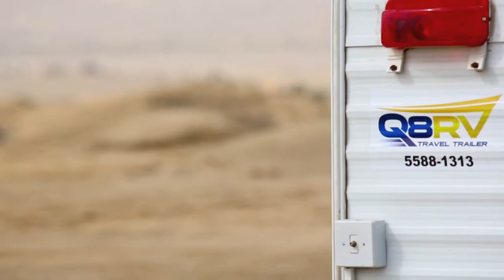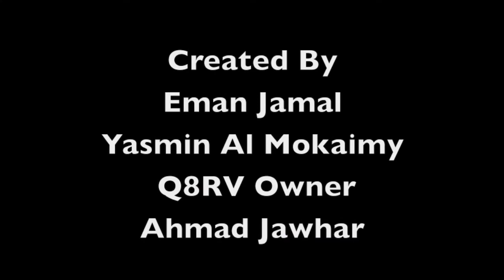Q8RV COMMERCIAL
Commercial for Q8RV which is an institute located in the state of Kuwait that imports trailers (Caravan) and offers maintenance and caravan sales and advertising services in kuwait and the gulf region .